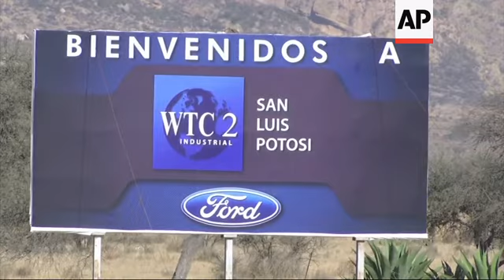Mexicans blame Trump for Ford closure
(6 Jan 2017) Word spread quickly through cellphone messages and shouts between co-workers that Ford Motor Co. had cancelled its new 1.6 billion US dollar car plant at its sprawling 700-acre desert site in north-central Mexico.
The perception here in Mexico's burgeoning auto assembly region is largely that President-elect Donald Trump, who had promised for months to bring manufacturing jobs back to the US while at the same time disparaging Mexicans, had made good before even settling into the White House.
Trump took a shot at Toyota on Thursday over its move to make Corollas in this region, but the Japanese company said it would stick to that plan.
On Tuesday, Ford announced that it had scrapped plans to build a new 1.6 billion small-car factory in San Luis Potosi and would instead invest some of that money in a US factory near Detroit that will build new electric and autonomous vehicles.
Ford's announcement sent shockwaves across Mexico, which has become tightly meshed with the US economy since the advent of the North American Free Trade Agreement, sending 80 percent of its 532 billion dollars in exports across the border in 2015.
The US government says 100 billion dollars of that was in vehicles and parts, making Mexico the biggest exporter of automotive products to the United States.
Mexico's auto plants now account for 20 percent of all light vehicles built in North America, industry figures say.
State officials in San Luis Potosi were caught unprepared when they found out about the cancelling of the long-awaited plant, which promised 2,800 direct jobs and more than 10,000 indirect ones through Ford's supply chain.
State Economic Development Secretary Gustavo Puente Orozco said Ford told state officials about an hour before CEO Mark Fields made the announcement Tuesday.
Puente said Ford made very clear it was a "definitive cancellation," citing supply and demand rather than politics.
"He (Trump) had already mentioned on occasions his intention and his interest to strive for American capital companies not to leave the United States, which is a respectable policy for him," Puente said.  "Now that he is the elected president, he will now have the conditions to do what he considers."
Low gas prices have Americans turning again to larger vehicles and Ford Focus sales have fallen victim to that trend.
Fields said Ford will produce the Focus at an existing plant in Hermosillo, Mexico, and use some of the savings to invest 700 million dollars in the Michigan plant.
The San Luis Potosi plant was well past the theoretical stage and there were high hopes the state would see further economic growth from the opening of its third auto plant - General Motors Corp. has been producing the small Aveo and Trax vehicles up the road since 2008 and a BMW plant nearby is scheduled to begin production in early 2019.
The steel bones of Ford's plant had begun to rise and signs designated the future spots for each part of the operation, from "stamping" to "final warehouse."
Billboards welcoming Ford had been sprinkled around San Luis Potosi in recent months.
But only a day after the company's announcement, the welcome sign across the highway from the plant was already down.
On Wednesday, Fernando Rosales Ortuno, who deals in hydraulic hoses for Parker Hannifin Corp. was pacing the site's perimeter with cellphone pressed to his ear trying to arrange for a trailer to get hauled away.
It's essentially a portable store that had been set up to service the big machines preparing the site.
He had hoped that once Ford was up and running, the plant might become a long-term client.